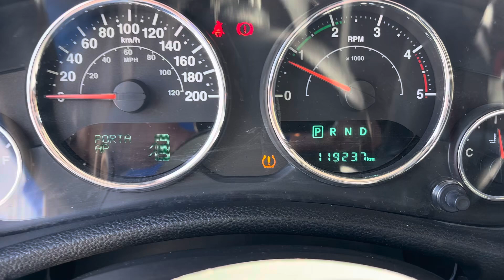Jeep Wrangler 2.8 CRD Black Edition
TUACAR

Km Certificati

POSSIBILITA' DI GARANZIA ESTENDIBILE FINO A 36 MESI

ACCESSORI

Auto munita di Hardtop e Softtop telecamera posteriore e telecamera anteriore

Le nostre vetture prima della consegna verranno lucidate sanificate garantite.
La vettura può essere provata in fase di trattativa.
Siamo a vostra disposizione per qualsiasi informazione.
Si richiede APPUNTAMENTO per la visione.
Tutte le nostre vetture vengono sottoposte ad una certificazione di conformità.

Telefono #telefono_agenzia##